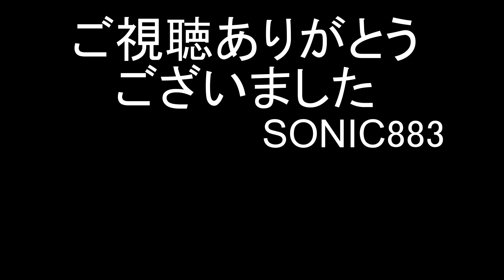全国の通勤電車通過動画集 東日本編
JR北海道・JR東日本・JR東海を走る通勤電車をまとめて走行動画集にしました。

全ての車種が登場するわけではありませんのでご了承ください。